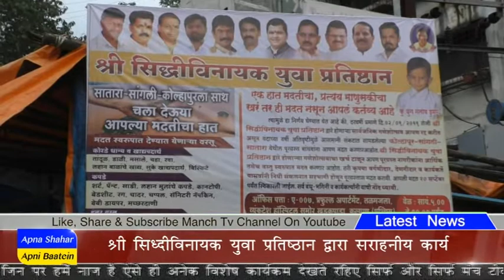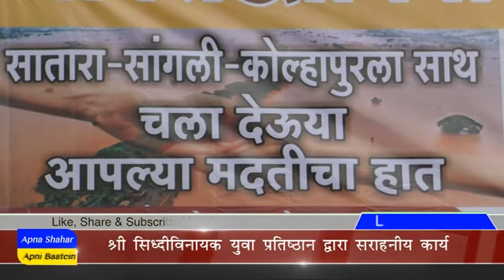श्री सिद्धिविनायक युवा प्रतिष्ठान द्वारा साराहनीय कार्य